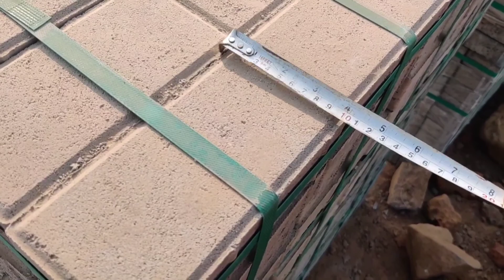Footpath paver block installation procedure.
Hi friends es video me footpath paver block Ke bare me full details hai thanks.